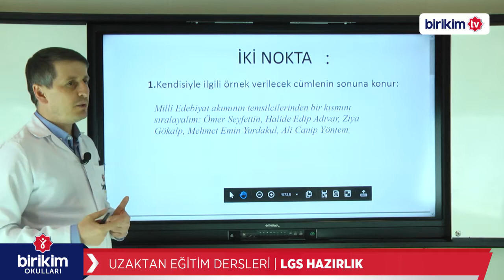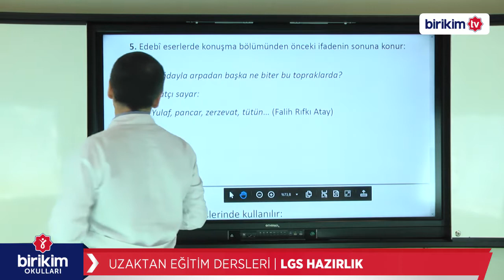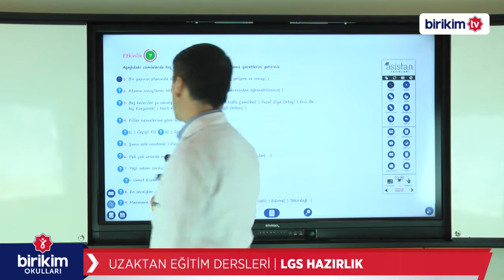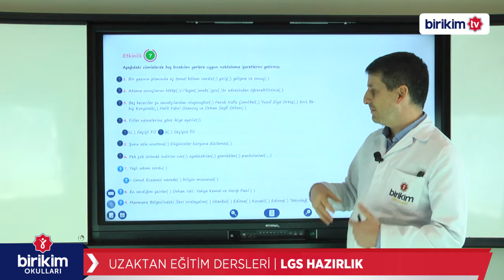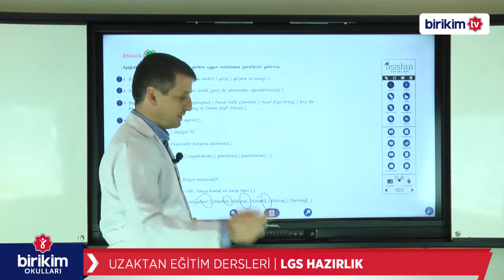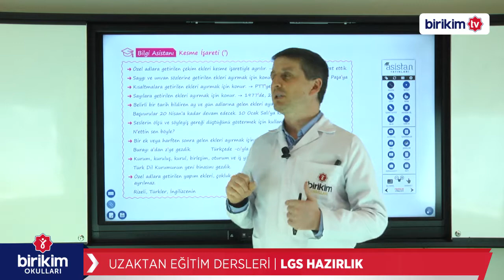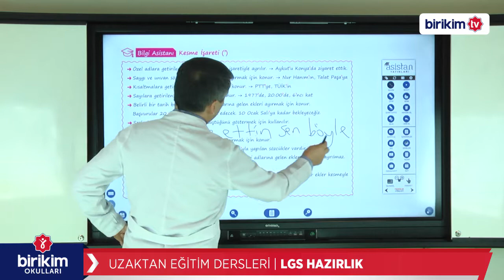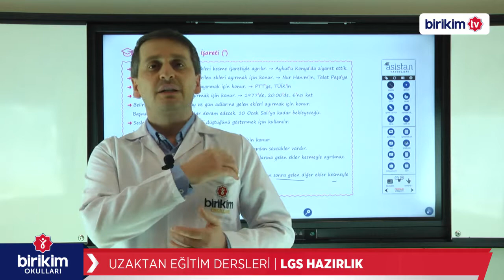LGS HAZIRLIK | TÜRKÇE | NOKTALAM İŞARETLERİ - 3